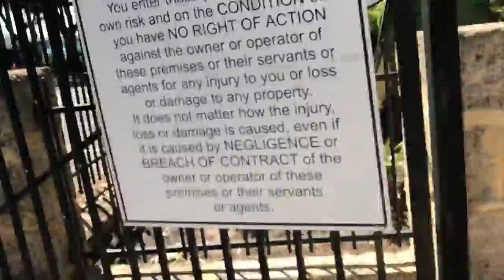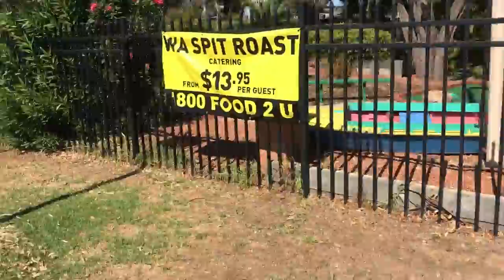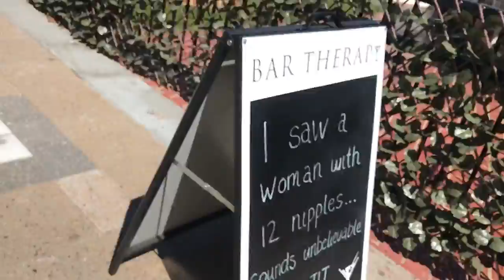A quick Bicycle ride around part of Mandurah 27.03.2019